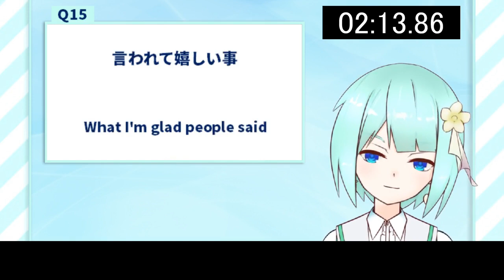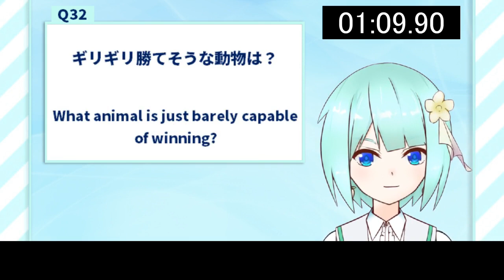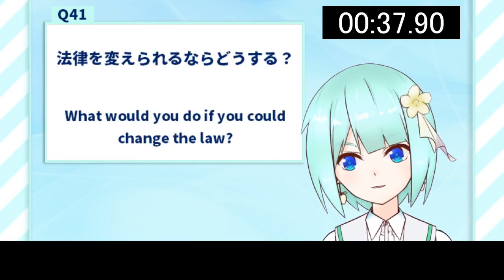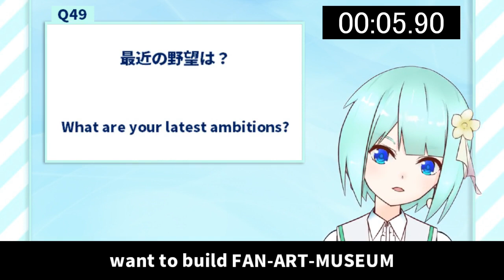50 Questions in 3 minutes🍐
NANI?
you want to get to know me better?

Thanks for visiting my channel🥰
My name is Hayate Takanashi  (hayate-chan), JPVtuber＆Babiniku😊
💥light up the FIRE, in your heart💥

Let's talk and play together!😊